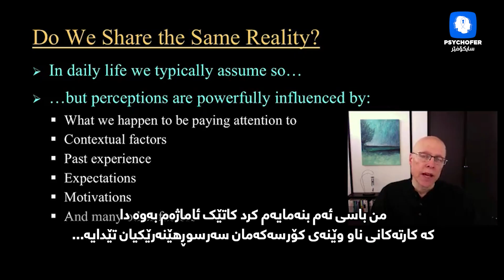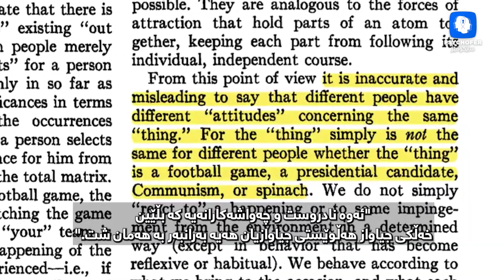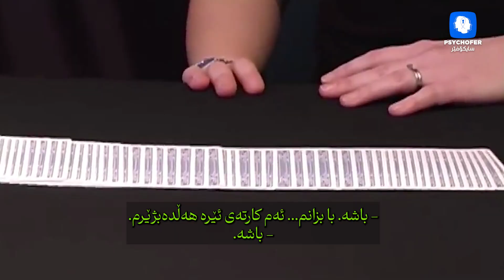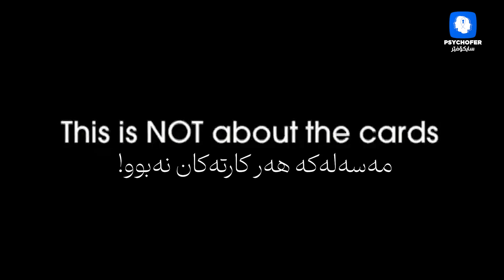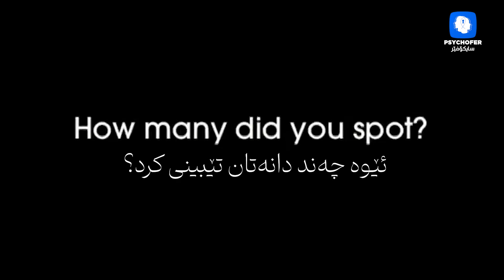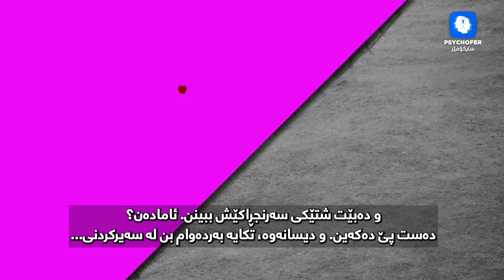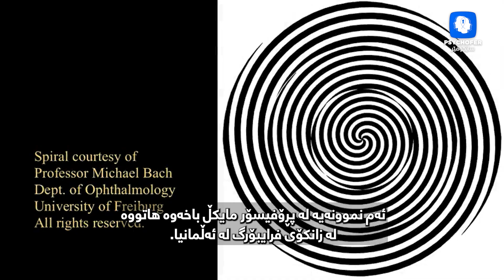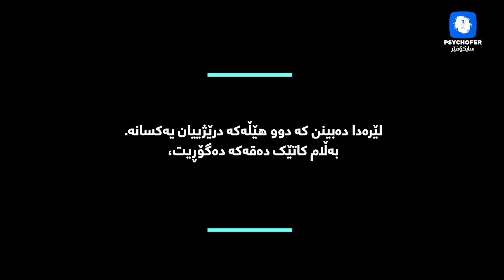نهێنییەکانی تێگەیشتن: بنیادنانی دەروونییانەی واقیع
📝 پوختە:
ئایا تا ئێستا بیرت لەوە کردووەتەوە کە دوو کەس کاتێک سەیری یەک شت دەکەن، بەڕاستی هەمان شت دەبینن؟ ئەم وانەیە پەردە لەسەر یەکێک لە سەرنجڕاکێشترین بیرۆکەکانی دەروونزانی لادەدات: بنیادنانی دەروونییانەی واقیع.
لێرەدا دەبینین کە واقیعی ئێمە کۆپییەکی ڕاستەقینەی جیهانی دەرەوە نییە، بەڵکوو وێنەیەکە کە مێشکی خۆمان بۆمان دەکێشێت. لە ڕێگەی چەندین نموونەی زیندووەوە، وەک تابلۆ هەڵخەڵەتێنەرەکەی "McDonlad's"، لێکۆڵینەوە بەناوبانگەکەی یاریی تۆپی پێ، و فێڵە سەرسوڕهێنەرەکەی کارتی ڕەنگگۆڕی ڕیچارد وایزمان، تێدەگەین کە چۆن چاوەڕوانی، پاڵنەر، و سەرنجی ئێمە ڕاستەوخۆ کار دەکەنە سەر ئەوەی چی دەبینین و چی نابینین.
پاشان، لە ڕێگەی چەندین وەهمی بیناییەوە (optical illusion)، دەبینین کە چۆن تەنانەت فیزیۆلۆژیای چاویشمان دەتوانێت واقیع بشێوێنێت. لە کۆتاییدا، هەموو ئەم دیاردانە وەک کنایەیەکی (metaphor) بەهێز بەکاردەهێنرێن بۆ ئەوەی لە شێوازی مامەڵەکردنی دەروونی خۆمان لەگەڵ واقیعە کۆمەڵایەتییەکاندا تێبگەین. ئامادە بە بۆ گەشتێکی سەرسوڕهێنەر بەناو نهێنییەکانی مێشکی مرۆڤدا!

ئاماژە:
ئەم ڤیدیۆیە یەکێکە لە وانەکانی کۆڕسی دەروونزانی کۆمەڵایەتیی (Social Psychology) کە پڕۆفیسۆر سکۆت پڵاوس پێشکەشی کردووە، سکۆت پلۆس دەروونزانێکی ئەکادیمی ئەمریکییە. لە ئێستادا پرۆفیسۆری دەروونزانییە لە زانکۆی وێسلیان  و بەڕێوەبەری جێبەجێکاری تۆڕی دەروونزانیی کۆمەڵایەتیە. کۆرسەکە لە ماڵپەری coursera بەردەستە.

🔖 کاتبەندی:
00:00 - پێشەکی: ئایا هەموومان لە یەک واقیعدا دەژین؟
00:40 - هێزی چاوەڕوانی: کاتێک ئەوە دەبینین کە پێشبینیی دەکەین (نموونەی تابلۆکان)
02:01 - کاریگەریی پاڵنەر: بینینی ئەو شتەی دەمانەوێت بیبینین (لێکۆڵینەوەی یاریی تۆپی پێ)
03:00 - کرۆکی باسەکە: بنیادنانی دەروونییانەی واقیع
03:12 - نمایشی گەورە (١): کوێریی گۆڕانکاری و فێڵە کارتی ڕەنگگۆڕی ڕیچارد وایزمان
06:20 - نمایشی گەورە (٢): کاتێک فیزیۆلۆژیای چاو واقیع دەشێوێنێت (وەهمی ڕەنگ و جووڵە)
09:54 - کنایەکە (The Metaphor): وەهمی بینین وەک ئاوێنەیەک بۆ تێگەیشتنی کۆمەڵایەتی
11:15 - دەرئەنجام: لە بینینەوە بۆ لێکدانەوەی کۆمەڵایەتی و لایەنگرییەکان

📚 توێژینەوەی ئاماژەپێکراو:

(١) هاستۆرف، ئەی.، و کانترل، ئێچ. Hastorf, A. H., & Cantril, H. (١٩٥٤). ئەوان یارییەکیان بینی: لێکۆڵینەوەی حاڵەتێک. گۆڤاری دەروونزانی نائاسایی و کۆمەڵایەتی، ٤٩، ١٢٩-١٣٤.
تێبینی: ئەمە ئەو توێژینەوە بەناوبانگەیە کە لەسەر یاریی تۆپی پێی نێوان زانکۆی پرینستۆن و دارتمۆس ئەنجام درا.

بۆ بینینی وەهمی "مارە خولاوەکان" (rotating snake illusion) و نموونەی تر

ئامادەکردن: علی عبدالقادر ڕەزانی